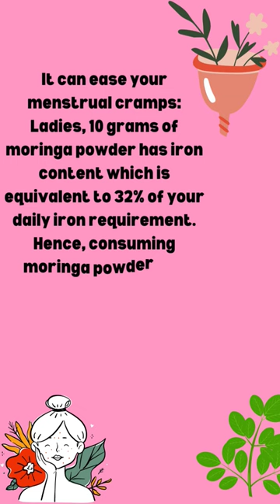How Moringa Reduces your periods Cramps...